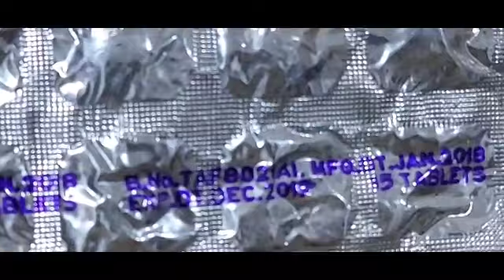जिल्हा परिषदेची स्थायी समितीच्या सभेत जिल्हा परिषद सदस्यांनी थेट सभेतच आणली पोते भरून एक्सपायर औषधें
नंदुरबार जिल्हा परिषदेची स्थायी समितीची सभा विविध विषयांवर गाजली यात प्रामुख्याने ठाणेपाडा प्राथमिक आरोग्य केंद्र अंतर्गत असलेल्या आरोग्य केंद्रातून मुदत बाह्य औषधांचा पोते भरून साठा फेकण्यात आल्याने ती मुदत बाह्य झालेली औषधे घेऊन ठाणेपाडा येथील जिल्हा परिषद सदस्य देवमन पवार यांनी स्वतः ती औषधे साहित्य स्थायी समितीच्या त सभेत जिल्हा परिषद अध्यक्ष एड.सिमा वळवी तसेच जिल्हा परिषदेचे मुख्य कार्यकारी अधिकारी विनय गौडा यांच्या समोर आणल्याने स्थायी समितीच्या सभेत एकच गोंधळ उडाला होता आणि नंदुरबार जिल्ह्याच्या आरोग्य विभागाच्या बाबतीत मोठे प्रश्न चिन्ह निर्माण झाले होते व अशा प्रकारे रुग्णांना मुदतबाह्य औषधे देणार्‍या वैद्यकीय अधिकारी व संबंधित कर्मचाऱ्यावर गंभीर स्वरूपाची कारवाई करण्यात यावी या संदर्भातले निर्देश जिल्हा परिषदेच्या अध्यक्ष एड.सीमा वळवी यांनी दिले असून यासंदर्भातील पुढील कारवाईसाठी जिल्हा आरोग्य अधिकारी यांनी या संदर्भात सखोल चौकशी करून याचा अहवाल पुढील सभेत जिल्हा परिषदेच्या अध्यक्ष समोर ठेवण्यात यावा असे आदेश दिले तसेच नंदुरबार जिल्हा परिषद अंतर्गत असलेल्या महिला बालविकास कल्याण विभागातर्फे पोषण आहारामध्ये साडेतेरा कोटीचे सुकामेवा बालकांना पोषण आहार म्हणून दिला जात असल्याबाबतची सखोल चौकशीचे मागणी जिल्हा परिषद सदस्य तथा माजी जिल्हा परिषद अध्यक्ष भरत गावीत यांनी केली सोबतच नंदुरबार जिल्ह्यातील शहादा तालुक्यातील रानिपुर प्राथमिक आरोग्य केन्द्रच्या इमारतीचे ऊद्दघाटन जिल्हापरिषदेच्या स्द्स्यना निमंत्रित ना करत करण्यात आल्याने मोठा रोष व्यक्त करण्यात आला व जिल्हा परिषदेच्या अंतर्गत कोरोनाच्या पार्श्वभूमीवर खरेदी करण्यात आलेल्या सनेटाईझर व मास्क खरेदी संदर्भात सविस्तर माहिती देण्याची मागणी करण्यात आली असून सोबत  बालकांना मोफत सक्तीचा अमृत आहार योजनेत साडेतेरा कोटीचे कोणत्या सुकामेवा कशा पद्धतीने वाटप झाला आहे या संदर्भातली विचारणा महिला बालकल्याण विकास विभागाचे अधिकारी यांना करण्यात आली व या संदर्भातले सखोल माहिती सभेसमोर द्यावी असे निर्देश जिल्हा परिषदेच्या अध्यक्ष सीमा वळवी यांनी सदस्यांच्या मागणीवरून संबंधीत विभागाच्या अधिकार्यना दिले आहे तसेच नंदुरबार  जिल्ह्यातील नवापूर तालुक्यातील तारापूर ग्रामपंचायत अंतर्गत महाराष्ट्र ग्रामीण रोजगार हमी योजनेचे नागन प्रकल्पातील गाळ काढण्याचे काम हे कोणत्या स्तरावर देण्यात आले यासंदर्भात नंदुरबार जिल्हा परिषदेचे नवापूर तालुक्याचे जिल्हा परिषद सदस्य मधुकर नाईक यांनी महाराष्ट्र ग्रामीण रोजगार हमी योजनेचे अधिकारी यांना चांगलेच धारेवर धरले राज्य शासनाच्या निर्देशानुसार महाराष्ट्र ग्रामीण रोजगार हमी योजनेचे कामही मनुष्यबळाने केले जावे अथवा मजुर लावून करावे असे निर्देश असताना देखील संबंधित काम हे यंत्राच्या माध्यमातून जेसीबीच्या सहाय्याने करण्यात आल्याने या संदर्भात सखोल चौकशी करून असे शासनाचे निर्देश डावलून काम करणाऱ्या अधिकाऱ्यांवर व ग्रामपंचायतीवर कारवाई करण्यात यावी अशी मागणी जिल्हा परिषद सदस्य मधुकर नाईक यांनी केले तसेच नंदुरबार जिल्ह्यात शिक्षक मुख्यालयी राहत नसल्याबाबतचे तक्रार जिल्हा परिषदेचे धडगाव येथील सदस्य विजयसिंग पराडके यांनी सभेसमोर केले असून कोणताही शिक्षक हे स्थानिक ठिकाणी मुख्यालयी राहत नसल्याबाबतची गंभीर तक्रार केली तसेच नंदुरबार जिल्ह्यातील दुर्गम भागात असलेल्या बहुतेक ठिकाणी बांधकाम हे स्थानिक नाल्यातील किंवा नदीतील निकृष्ट दर्जाची रेती वापरून बांधकाम करत असल्याने आणि प्रत्यक्ष ठेकेदार मात्र सदर कामाचे बिल ही तापीची शुद्ध वाळू वापरून हे काम करीत आहेत याबाबतची माहिती प्रशासनाला देऊन खोटे बिले लाटत असल्याची गंभीर तक्रार जिल्हा परिषद सदस्य सी.के.पाडवी यांनी सभे समोर मांडली यासंदर्भात बांधकाम विभागातील विविध प्रभागात सुरू असलेल्या कामांविषयी चौकशीची मागणी जिल्हा परिषद सदस्य पाडवी यांनी केली यासोबतच  जिल्हा परिषदेच्या सदस्या अर्चना गावित,धनराज पटिल यानी विविध प्रश्नांवर नंदुरबार जिल्हा परिषदेची स्थायी समितीची सभा आज गाजवली याबाबत जिल्हा परिषदेचे स्थायी समितीच्या  अध्यक्ष एड.सीमा वळवी तसेच जिल्हा परिषदेचे उपाध्यक्ष एड.राम रघुवंशी तसेच जिल्हा परिषदेचे बांधकाम सभापती अभिजीत पाटील समाजकल्याण सभापती रतन पाडवी महिला व बालकल्याण सभापती निर्मला राऊत तसेच जिल्हा परिषदेचे मुख्य कार्यकारी अधिकारी विनय गौडा जिल्हा परिषदेचे सामान्य प्रशासन विभागाचे उपमुख्य्कर्य्करी अधिकारी भुपेंद्र बेड्से यानी सभेचे कामकाज चालविले   परीक्षा विज्ञान सहाय्यक जिल्हाधिकारी तृप्ती धोडमिसे यावेळी सभेच्या स्थायी समितीच्या सभापती सभेसाठी उपस्थित होते तर जिल्हा परिषदेच्या स्थायी समितीची सभा ही जिल्हा परिषदेचे अध्यक्ष एड.सिमा वळवी यांच्या अध्यक्षतेखाली घेण्यात आली नंदुरबार जिल्हा परिषदेची प्रथमच स्थायी समितीची सभा ही अत्यंत वादळी स्वरूपात गाजल्याने एकंदरीतच आगामी होणाऱ्या 31 जुलै च्या सर्वसाधारण सभेत सभेत त्याचे काय पडसाद उमटतील याकडे लक्ष लागून आहे